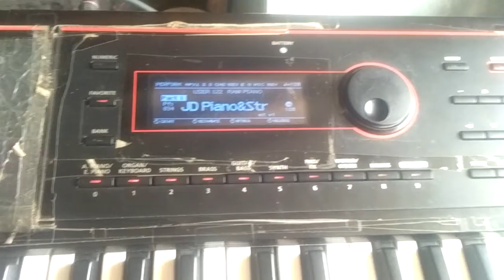Roland xps30 me bauliwood piano Best tone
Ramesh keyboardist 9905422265